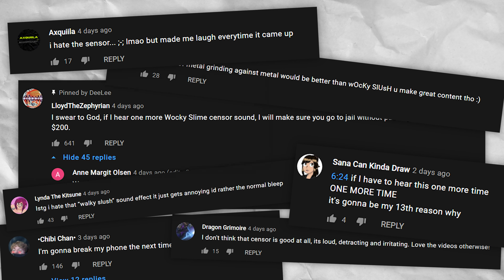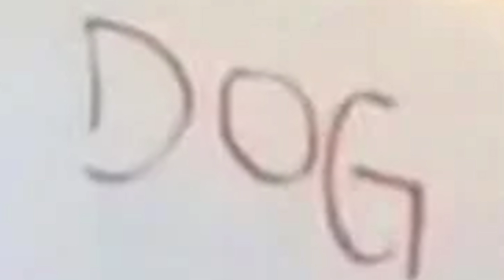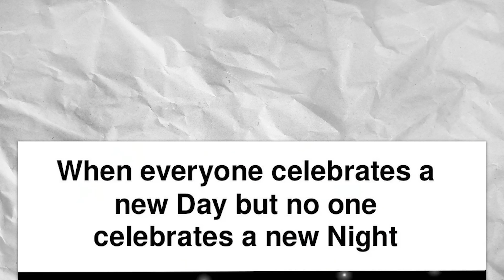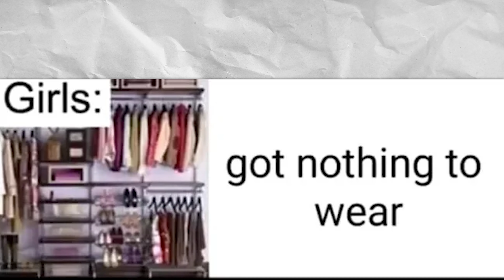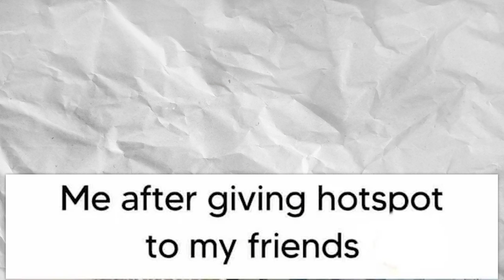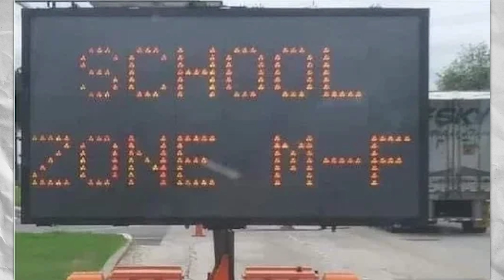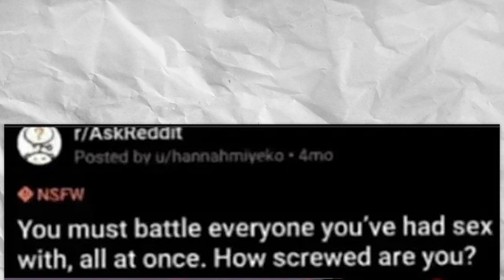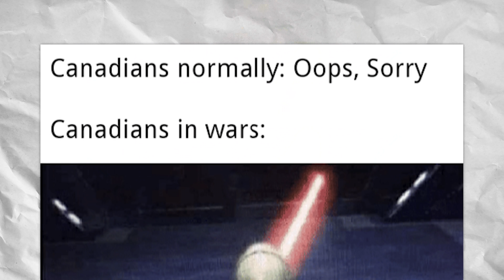r/Memes • w̷̺̿h̸̪̭̖͆̒a̶̬͙͇̕t̷̜̠̎ ̷̑̓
Let's take a look at the top posts from r/Memes on Reddit!